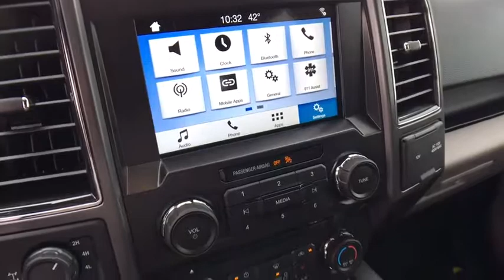2017 Ford F-150 Denver, Aurora, Parker, Highlands Ranch, Littleton, CO 171095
2017 Ford F-150 XLT 4WD SuperCrew 6.5' Box - Stock#: 171095 - VIN#: 1FTFW1EG7HKE17104

Heated Seats, SHADOW BLACK, Trailer Hitch, Turbo Charged, XLT CHROME APPEARANCE PACKAGE, 110V/400W OUTLET, ENGINE: 3.5L V6 ECOBOOST, Power Door Locks, Power Windows, A/C, 4x4,6-Speed A/T, Bluetooth, BOXLINK. XLT trim. CLICK NOW! OPTION PACKAGES: EQUIPMENT GROUP 302A LUXURY LED Box Lighting, 4.2 Productivity Screen in Instrument Cluster, Reverse Sensing System, Class IV Trailer Hitch Receiver, towing capability up to 5,000 lbs, on 3.5L Ti-VCT engine (998) and 2.7L EcoBoost engine (99P) or up to 7,000 lbs, on 3.5L EcoBoost engine (99G) and 5.0L V8 engine (99F), smart trailer tow connector and 4-pin/7-pin wiring harness, 110V/400W Outlet, XLT Chrome Appearance Package, 2 chrome front tow hooks, Tires: P275/65R18 OWL A/S, Chrome Billet Style Grille w/Chrome Surround, black mesh insert, Chrome Step Bars, Chrome Door & Tailgate Handles w/Body-Color Bezel, bezel on side doors and black on tailgate, Wheels: 18 Chrome-Like PVD, Single-Tip Chrome Exhaust, Rear Under-Seat Storage, SYNC 3, enhanced voice recognition communications and, XLT CHROME APPEARANCE PACKAGE 2 chrome front tow hooks, Tires: P275/65R18 OWL A/S, Chrome Billet Style Grille w/Chrome Surround, black mesh insert, Chrome Step Bars, Chrome Door & Tailgate Handles w/Body-Color Bezel, bezel on side doors and black on tailgate, Wheels: 18 Chrome-Like PVD, Single-Tip Chrome Exhaust, WHEELS: 20 CHROME-LIKE PVD, TRAILER TOW PACKAGE Towing capability up to 11,100 lbs, Auxiliary Transmission Oil Cooler, Class IV Trailer Hitch Receiver, towing capability up to 5,000 lbs Our large inventory and wide selection of models, along with competitive pricing, allow us to make you a great deal on the Ford of your choice. At Mike Naughton Ford, our goal is to assist you in making a confident decision. Our friendly, professional staff members are here to answer your questions and listen to your needs. Wherever you live in the Denver area, or if you're driving from Lakewood, Highlands Ranch, Centennial or Englewood, we're ready to serve you! Horsepower calculations based on trim engine configuration. Please confirm the accuracy of the included equipment by calling us prior to purchase.